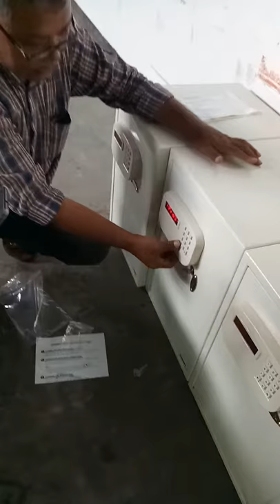Iron safe.... How to use 2nd